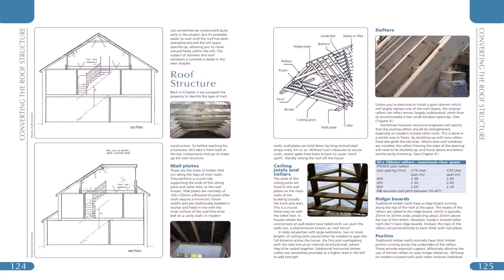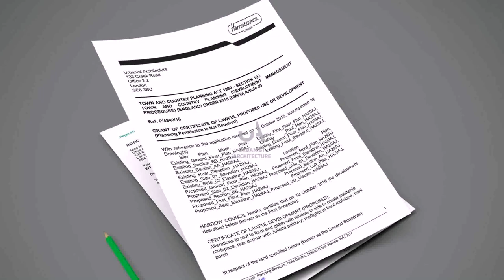Is A Loft Conversion A Structural Alteration (see description)